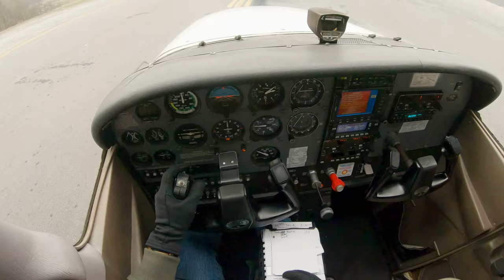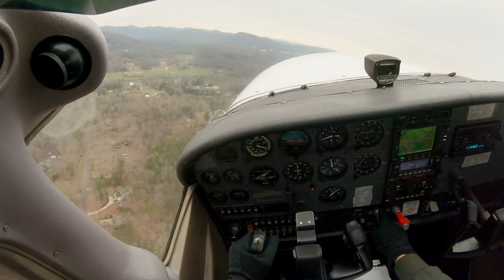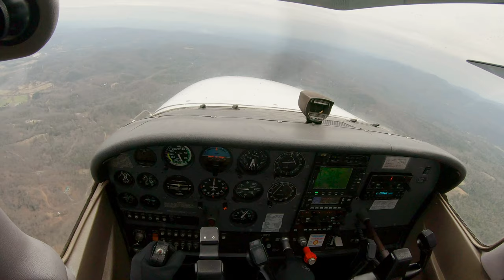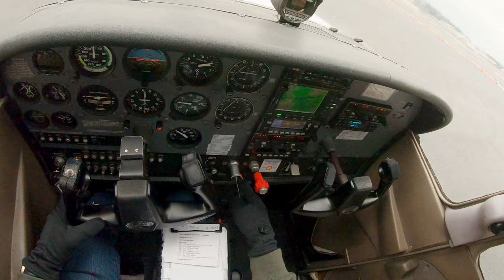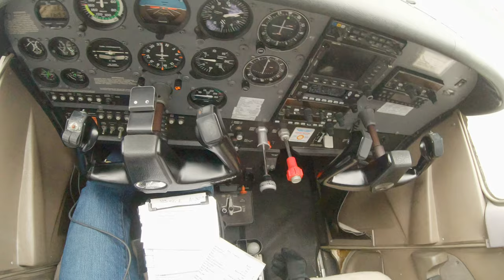Flying Solo - Cessna 172 S - Asheville Regional KAVL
Solo Flight out of Asheville Regional Airport (KAVL) over Brevard, NC and back.

Plane type - Cessna 172 S